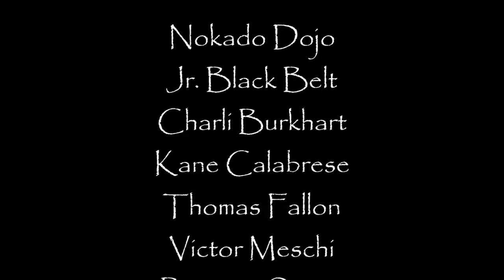Teen Black February 16 2107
Clips from the teen Black Belt test , Nokado dojo February 16, 2017